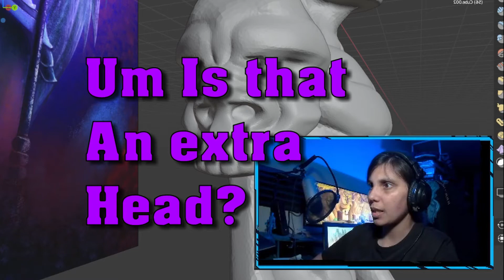Um.. Is that a second Head? - Twitch Shenanigans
Almost all the items on my website are hand crafted and shipped by me.

Distribution rights to video, graphics, images and audio:
Yasmeen Gagnon Rajah-Balee @ YarkspiriFantasyArt.com

Video Recording:
Recorded using Camstudio Open Source Software

Digital Software for graphics + Video Editing + Audio Recording:
Done using the Adobe Creative Suite 5